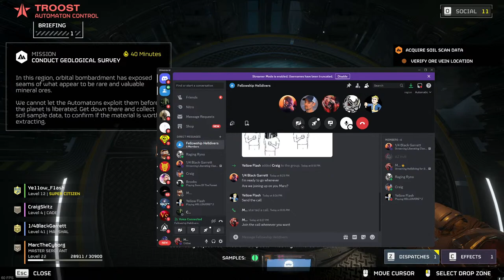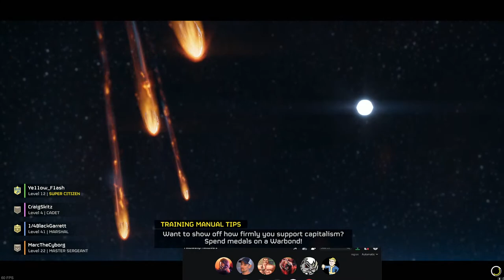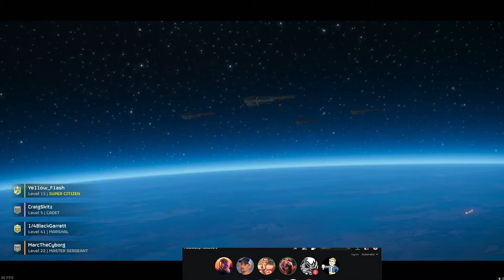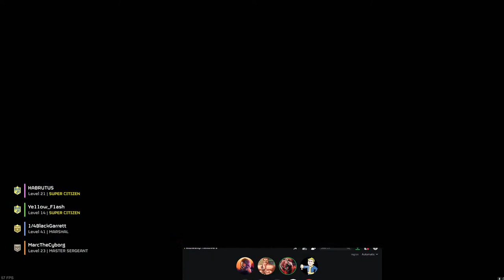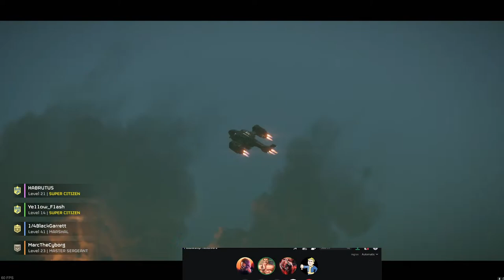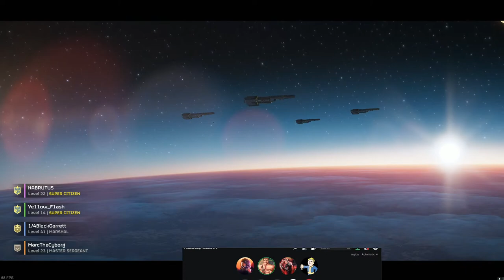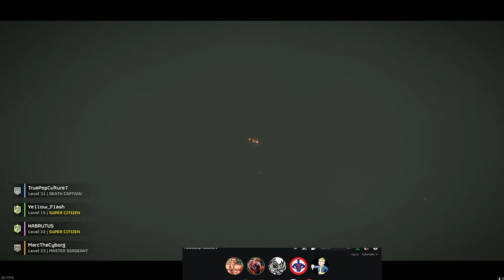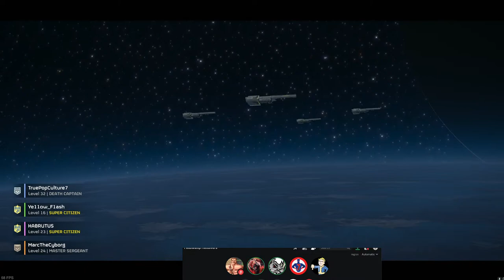Helldiving for DEMOCRACY!!!